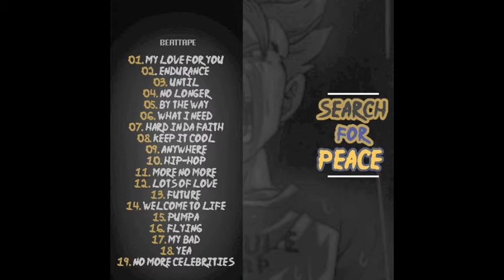No More Celebrities (Riddim Music)